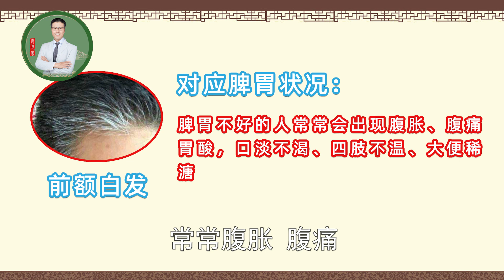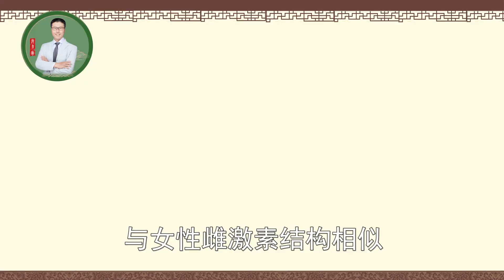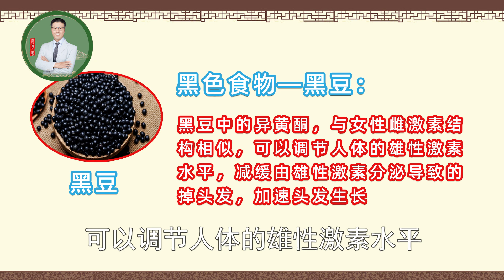头发变白，可能是这里出了毛病！（中医养生） | 【老安谈健康】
一提到白发，人们的第一反应可能多半会是衰老。其实白发在人的各个年龄段都可能发生，而且，从白发的生长位置还可以判断出您的健康状况。那么，白发长在不同的地方会代表着什么样的疾病问题呢？

1.前额白发：脾胃失调
2.两鬓斑白：肝火旺盛
3.后脑勺白发：肾气不足

食疗方
中医讲”内调外养“，饮食内调具有无可比拟的优势，想要拥有乌黑秀发，首先从饮食做起。
“黑色食物”既补肾又促进生发，但如果只能推荐一种的话，那非黑豆莫属了。话不多说，我们先来看一下这些日常利于头发生长和变黑的食物吧！
1.黑豆   2.黑芝麻   3.核桃

白发变黑按摩方
乌发养发除了靠饮食调养，穴位按摩就是必不可少的外部保养了。乌发生发，3个穴位按起来！
风池穴
角孙穴
百会穴

总而言之，想要头发乌黑浓密，少不了三大“乌发之星”的饮食调养，配合头部穴位按摩则可以进一步促进头发生长！食补+运动的结合缺一不可。